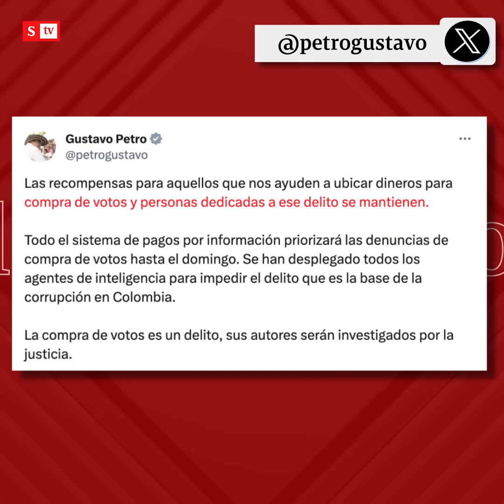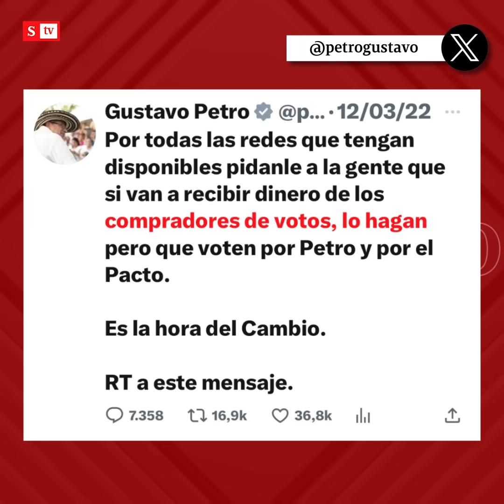"El ejemplo empieza por casa": El Control a Petro y la compra de votos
"Un momento Presidente, el ejemplo empieza por casa. ¿Qué va a pasar con Nicolás Petro y los dineros de narcos que entraron de manera irregular a su campaña?": María Andrea Nieto le hace ElControl a la propuesta de recompensa para evitar compra de votos. semana.com